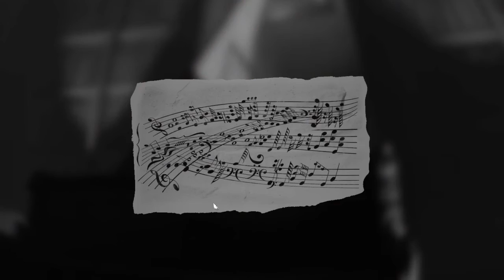Layers of Fear: Inheritance DLC - Painting Puzzle, Past Horror Memories | Gameplay Part 1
Gameplay 1 - Layers of Fear: Inheritance DLC - Painting Puzzle, Past Horror Memories

Time takes its toll on everything that surrounds us. It destroys what is physical, crumbling even the sturdiest foundations, and it destroys our minds—our memories—shaping and twisting them into something new. You are never ready to face the past, but the past never lets you go. And so I find myself at the door, the handle disturbingly cold to the touch. I pull it open and enter what was once a place of solitude turned nightmare. I’m home, Father.

Layers of Fear: Inheritance expands the plot from Layers of Fear and tells the story of the painter’s daughter, who comes back to her childhood home to face her past. Can she forgive her father, or will she resent all that has happened? Relive her experiences and witness the full scope of the tragedy that has swallowed up the family.
Lead the daughter through what’s left of the mansion and take part in the madness that her father bestowed upon the whole family. Face the memories of her past and shape them into the destiny that awaits her.